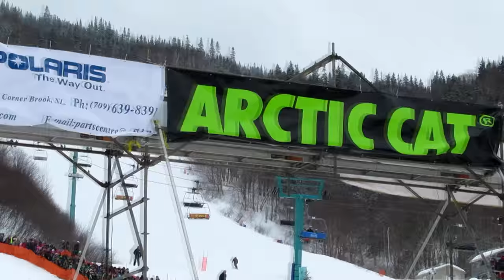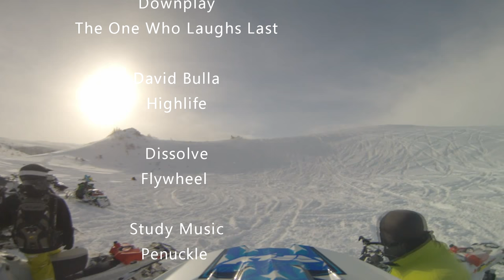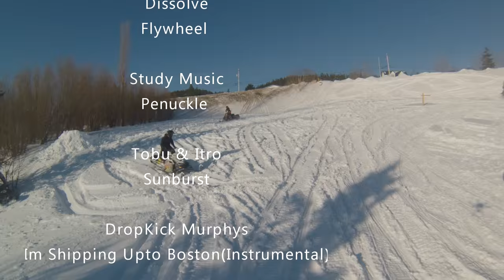WhiteOut Films...The First Track (FULL MOVIE)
Here is Our first Production...Every one got to start somewhere.
WhiteOut Films, The First Track is a Backcountry Snowmobiling film based on the West Coast Of Newfoundland. Check us out @